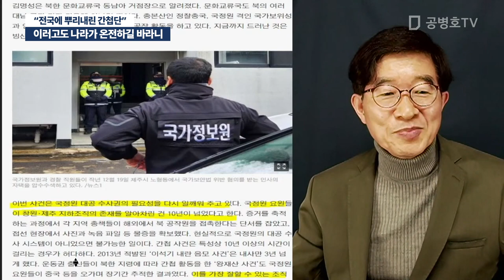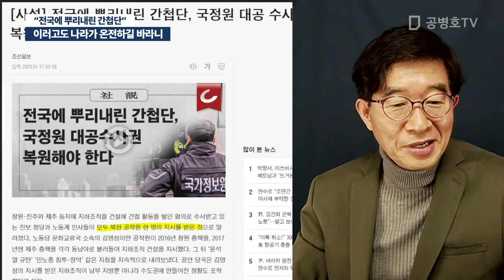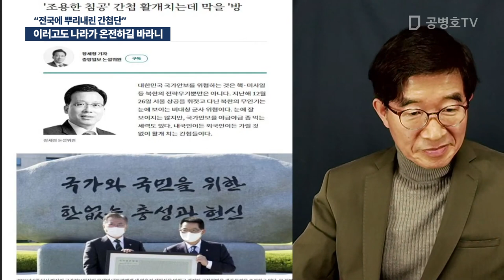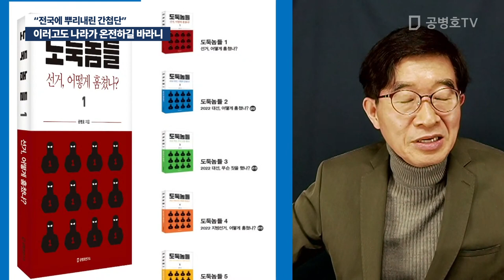이러고도 나라가 온전하길 바라니 / "전국에 뿌리내린 간첩단" [공병호TV]